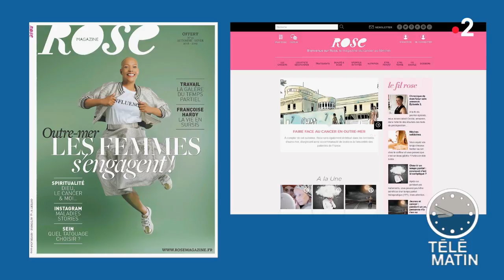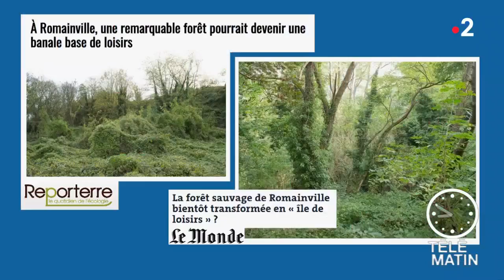Revue de presse culturelle du 10/10